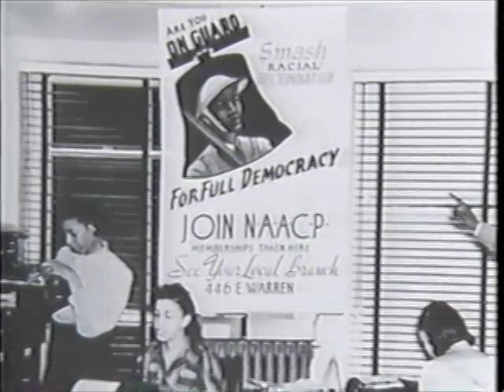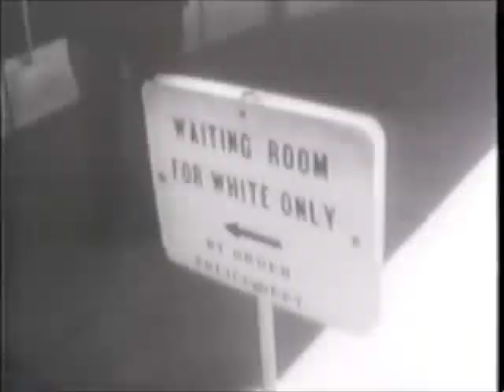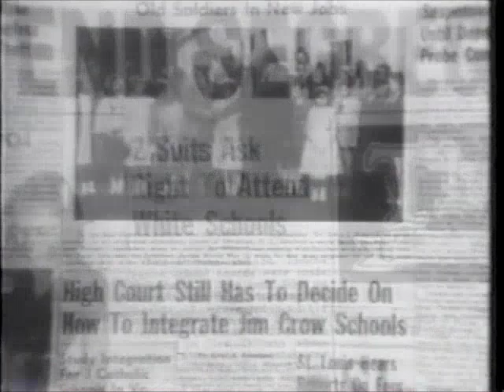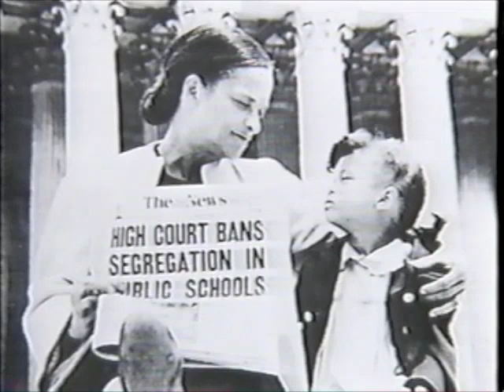Brown vs Board of Education Thurgood Marshall: BlackHistoryUniversity.com ~ The GIST of FREEDOM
Brown Versus Board of Education Thurgood Marshall and his mentor Charles Hamilton Houston. Thurgood Marshall biography, Charles Hamilton Houston (September 3, 1895-April 22, 1950) was a black lawyer who helped play a role in dismantling the Jim Crow laws and helped train future Supreme Court justice Thurgood Marshall. Known as “The Man Who Killed Jim Crow”, he played a role in nearly every civil rights case before the Supreme Court between 1930 and Brown v. Board of Education (1954). Houston’s brilliant plan to attack and defeat Jim Crow segregation by using the inequality of the “separate but equal” doctrine (from the Supreme Court’s Plessy v. Ferguson decision) as it pertained to public education in the United States was the master stroke that brought about the landmark Brown decision.
Listen to The Gist of Freedom Is Still Faith Podcast
“This fight for equality of educational opportunity (was) not an isolated struggle. All our struggles must tie in together and support one another. . .We must remain on the alert and push the struggle farther with all our might.”
Born in Washington, D.C., Houston prepared for college at Dunbar High School in Washington, then matriculated to Amherst College, graduating Phi Beta Kappa in 1915.

From 1915 to 1917, Houston taught English at Howard University. From 1917 to 1919, he was a First Lieutenant in the United States Infantry, based in Fort Meade, Maryland. Houston later wrote:

“The hate and scorn showered on us Negro officers by our fellow Americans convinced me that there was no sense in my dying for a world ruled by them. I made up my mind that if I got through this war I would study law and use my time fighting for men who could not strike back.”

In the fall of 1919, he entered Harvard Law School, earning his Bachelor of Laws degree 1922 and his Doctor of Laws degree in 1923. In 1922, he became the first African American to serve as an editor of the Harvard Law Review.

After studying at the University of Madrid in 1924, Houston was admitted to the District of Columbia bar that same year and joined forces with his father in practicing law. Beginning in the 1930s, Houston served as the first special counsel to the National Association for the Advancement of Colored People, and therefore was involved with the majority of civil rights cases from then until his death on April 22, 1950.

He later joined Howard Law School’s faculty, establishing a long-standing relationship between Howard and Harvard law schools. While at Howard, he was a mentor to Thurgood Marshall, who argued Brown v. Board of Education and was later appointed to the Supreme Court.

Houston used his post at Howard to recruit talented students into the NAACP’s legal efforts (among them Marshall and Oliver Hill, the first- and second-ranked students in the class of 1933, both of whom were drafted into organization’s legal battles by Houston).

By the mid-1930s, two separate anti-lynching bills backed by the NAACP had failed to gain passage, and the organization had won a landmark victory against restrictive housing covenants that excluded blacks from particular neighborhoods only to see the achievement undermined by subsequent legal precedents.

Houston struck upon the idea that unequal education was the Achilles heel of Jim Crow. By demonstrating the failure of states to even try to live up to the 1896 rule of “separate but equal,” Houston hoped to finally overturn the Plessy v. Ferguson ruling that had given birth to that phrase.

Houston designed a strategy of attacking segregation in law schools – forcing states to either create costly parallel law schools or integrate the existing ones.